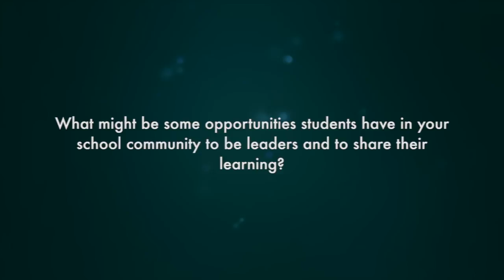Student Voice and Engagement